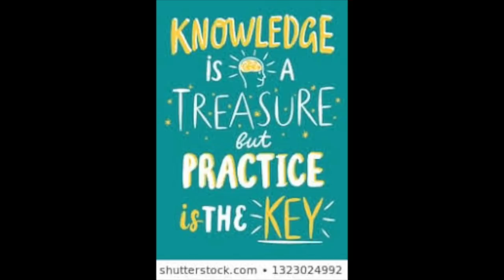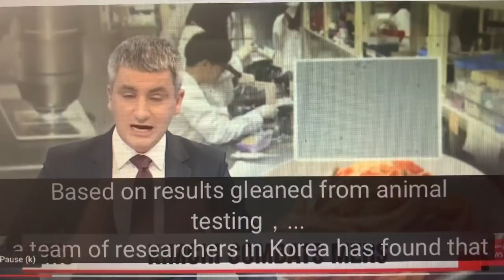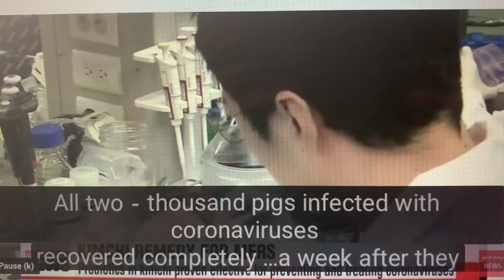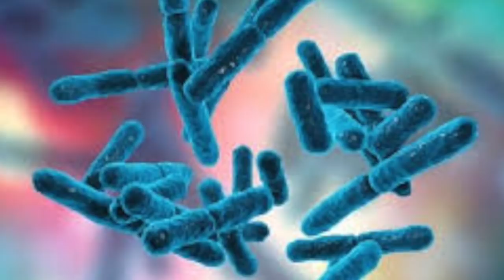Can Kimchi Prevent or Heal the Coronavirus? Must Watch!!!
This is nature's way of healing!
Fermented foods are rich in probiotic bacteria so by consuming fermented foods you are adding beneficial bacteria and enzymes to your overall intestinal flora, increasing the health of your gut microbiome and digestive system and enhancing the immune system.

If you are interested in purchasing Dr, Morse's herbs ~ drmorsesherbalhealthclub.com

If you are new to my channel and want to learn more about my healing, Detox Journey, This is a great video to start God Bless!

I hope​ and pray my healing journey is helpful to anyone who wants to heal themselves naturally. We are all here trying to figure it out, and I believe the most powerful tools can be learned through our experiences. God Bless